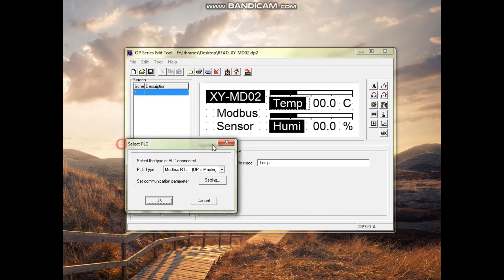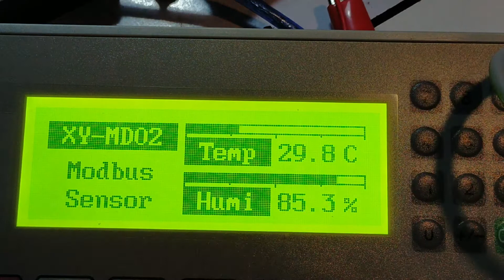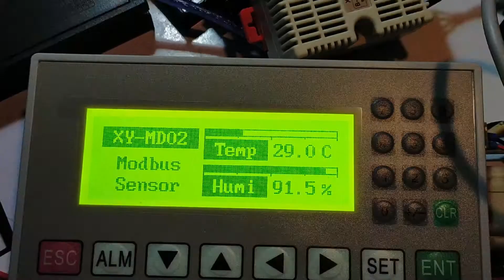XY-MD02 read via HMI OP320-A